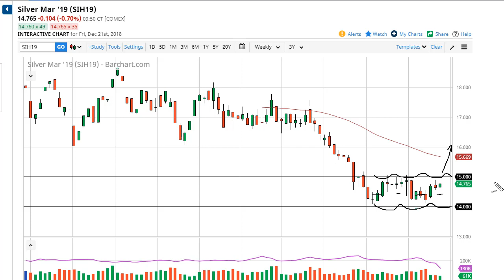Silver Technical Analysis for the week of December 24, 2018 by FXEmpire.com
Silver markets spent the week rallying, but we have run into significant resistance at the familiar $15 level... For the full article go - Silver Forecast December 24, 2018, Technical Analysis.Find more information about Forex and Commodities News Technical Analysis Fundamental Analysis and Brokers on FX Empire